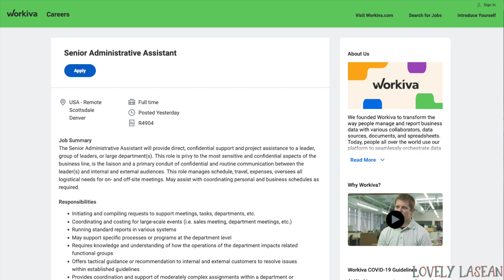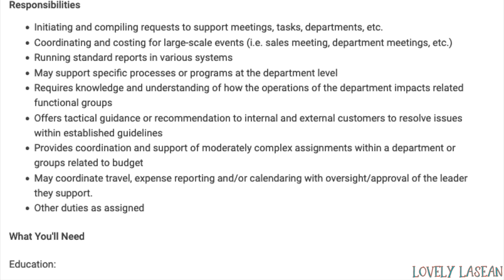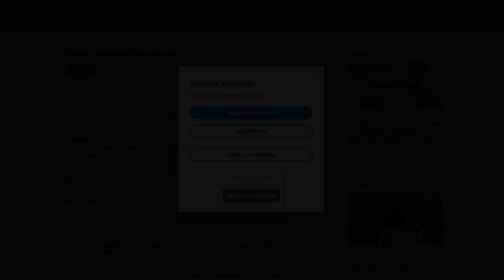⬆️ ⬆️ GET PAID UP TO $44 HOURLY! NO DEGREE WORK FROM HOME JOB! HIRING FROM ANYWHERE, USA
*I read the job descriptions as they are posted by the company. I am not responsible for any info that the company left out of the description, or any of the info that the company posted incorrectly in their job description. All estimated pay mentioned is only an estimate provided by Glassdoor. Only the companies themselves will be able to state the exact pay for their jobs.